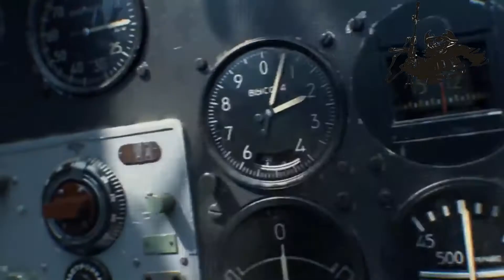Don't go to War | War Brings on Poverty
War is not the only way to resolve conflicts. We need development in Healthcare and Education. We need pens and books not bullets and Guns.